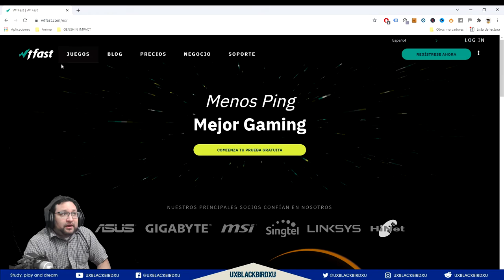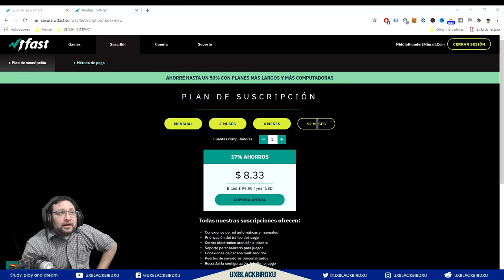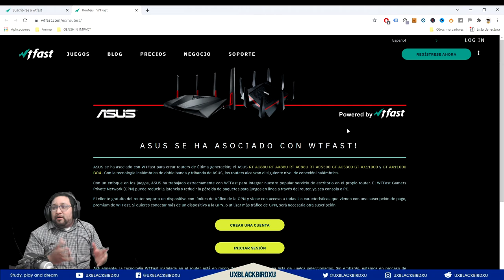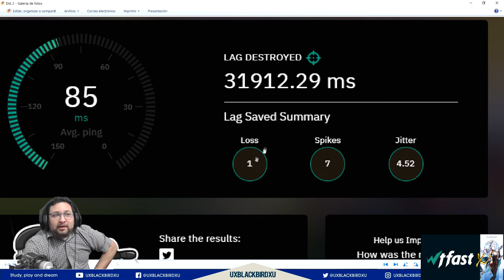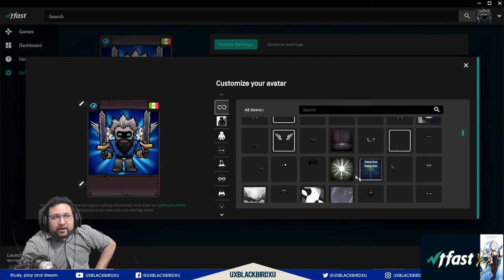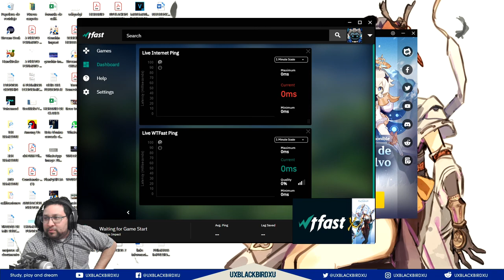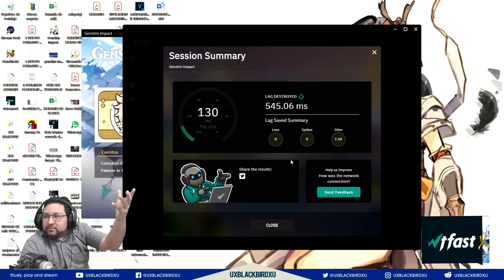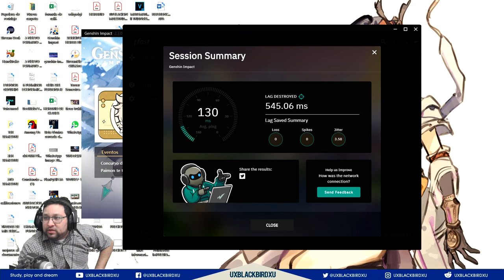WTFAST adios al Ping👈 ♓ | ⚡⚡ Genshin Impact ⚡⚡ | Probe el programa y te cuento que tan bueno es!!!=)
WTFAST adios al ping

0:00 Intro
0:13 Informacion General
1:26 Pagina Oficial + Juegos
1:55 Informacion de Pago + (Opcion de Prueba)
2:33 Wtfast + Routers (Asus yo tengo uno pregunten!)
3:05 Como funciona
5:01 Otras caracteristicas
5:40 Evidencia y Pruebas Con Genshin impact

Wtfast es una empresa canadiense que ofrece una red de juegos optimizada, también conocida como Gamers Private Network (GPN), para jugadores de MMO, FPS, MOBA y Muchos otros juegos con contenido Online.

Wtfast en palabras sencilla es un programa que trabaja en segundo plano y permite que tu puedas estabilizar tu ping entre otras cosas, usando los servidores de pago de esta empresa optimizados para diferentes juegos, esto lo que haces es permitirte una via mas rapida y sin compartir la ruta normal a los servidores de X juego puedas llegar por una via privada, que se preocupa por ofrecerte el mejor servicio y que puedas disfrutar mejor de una estabilidad en tu juego favorito.

OH EKATE
banners mas nuevos (ohekate)